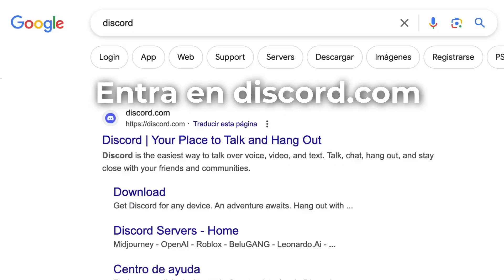Cómo usar DISCORD, la aplicación favorita de los GAMERS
En este nuevo Ciberacademy, hablamos de Discord, la plataforma favorita de los gamers y amantes de las comunidades virtuales. 🤝🌍

En Discord podrás conectar con personas que comparten tus mismos intereses en juegos, arte, música y más. 🗣️🎨

¡Pero eso no es todo! Discord también es perfecto para aquellos que aman proyectos colaborativos para tu trabajo. Dicho de otra manera, es una forma creativa para trabajar en equipo.

¿Listo para vivir una experiencia épica llena de risas, amistad y momentos inolvidables?

¡Descubre Discord ahora! ¡Dale al play! 🎥